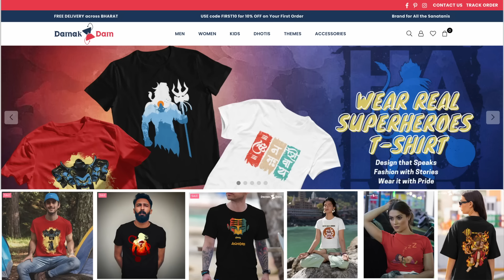💥🔥 HANUMAN Hindi Trailer REACTION by foreigners | Prasanth Varma Cinematic Universe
In this new and latest reaction and review video, foreigners Sabine and Roger react to the EPIC Official Hindi Trailer for HANUMAN with English Subtitles. In Cinemas 12th Jan, 2024.
HanuMan the first ever multilingual Superhero Film set in the world of Anjandari. The film will Kickstart the Indian MythoVerse franchise with the film will release in 2023. The Telugu spectacle will release Pan India in Telugu, Hindi, Tamil, Kannada and Malayalam. The film is Written & Directed by the visionary Prasanth Varma and stars Teja Sajja, Varalaxmi Sarathkumar, Amritha Aiyer & Vinay Rai in the lead roles. The film is Presented by RKD Studios and has been produced by K Niranjan Reddy.

Sri Hanuman also called Anjaneya, is a Hindu god and a divine vanara companion of the god Rama. Hanuman is one of the central characters of the Hindu epic Ramayana. He is an ardent devotee of Rama and one of the Chiranjivis. Hanuman is regarded to be the son of the wind-god Vayu, who in several stories played a direct role in Hanuman's birth, and considered to be an incarnation or son of Shiva in Shaivism. Hanuman is mentioned in several other texts, such as the epic Mahabharata and the various Puranas.

👕👚 Get Your Damak Dam Shirt - The Brand for All the Sanatanis!

00:00 Leave a Like
00:49 Hanuman Trailer Reaction
04:13 Hanuman Trailer Review